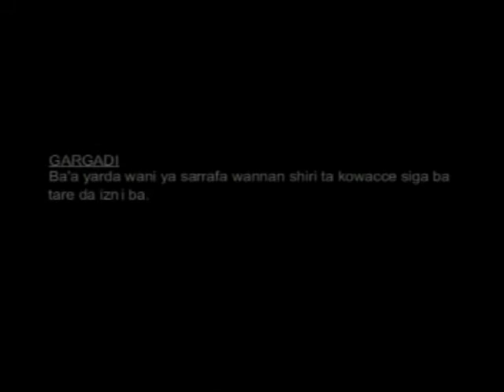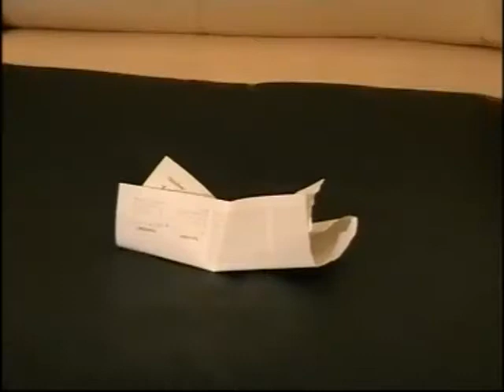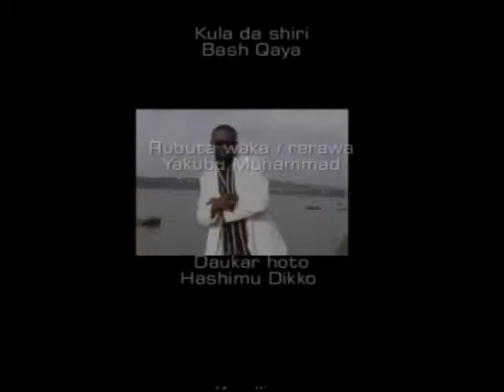MANTEGA ( Hausa Movie) Sani Danja, Ty Shaba, Samira Ahmad, Fati Slow